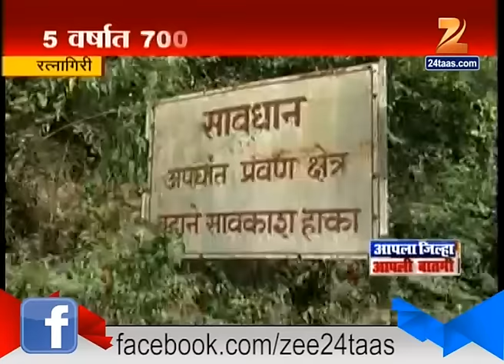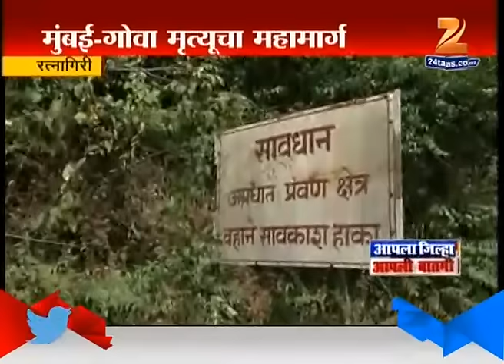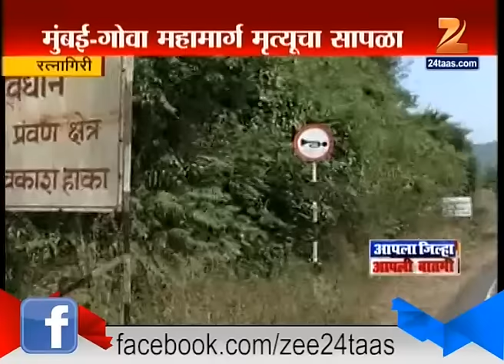Ratnagiri : HighWay Or A Death Way